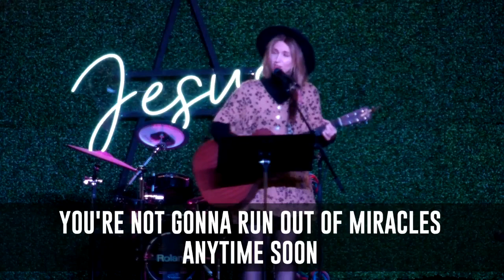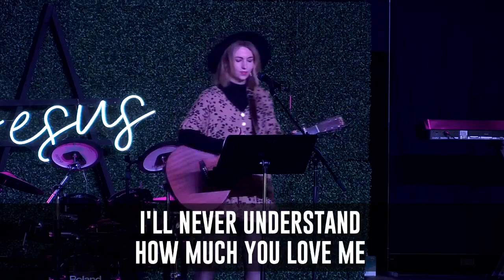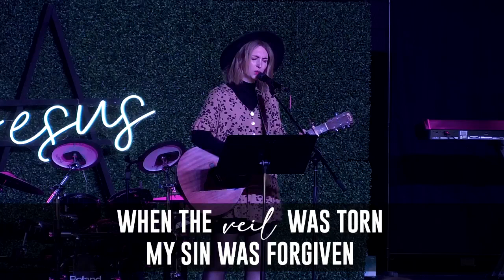"Origin Story" Contemporary Service {April 16, 2023}